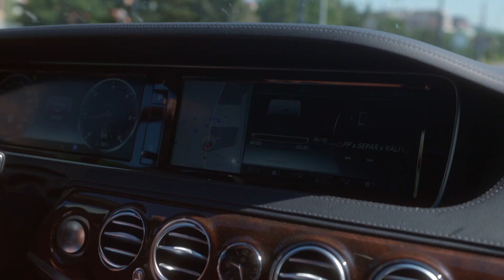STROJ - /MAKING OF VIDEO/ - | Peter Pann ft. Separ, Kali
Making of video by Peter Pann, Separ, Kali performing "Stroj". Produced by Peter Pann.

Making of Video:
DOUBLE J (Jan Jancok)

Videoclip:
DUSAN KRAJCOVIC /Camera, Edit.../

🙏🏽Za priestory DAKUJEME - obci JAROVNICE, vsetkym ludom co boli sucastou natacania a starostovi tejto obce🙏🏽